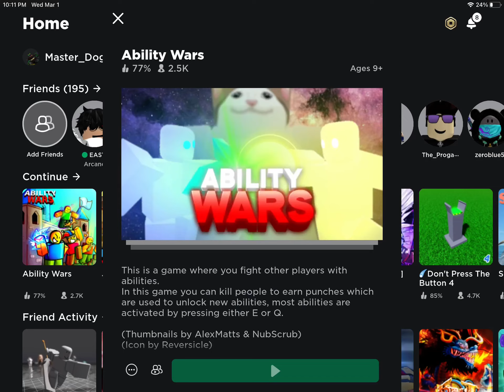I found an ability wars Enderman (teleporting hacker)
This person used teleportation hacks for most of the time in this video so I think the title is a bit accurate when I say this person is an enderman from minecraft, but teleporting wasn’t the only hacks she had.

Small note: I know that there is an ability that has a teleportation ability (Quantum ability) but the person was using the Alchemist ability so I easily can confirm that it’s just hacks or something.